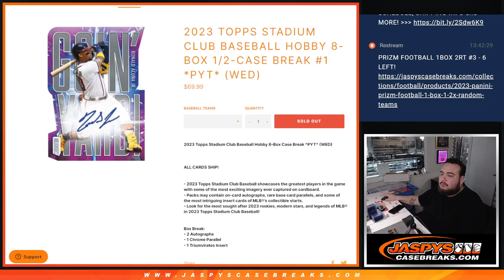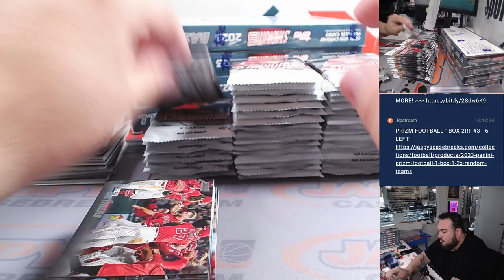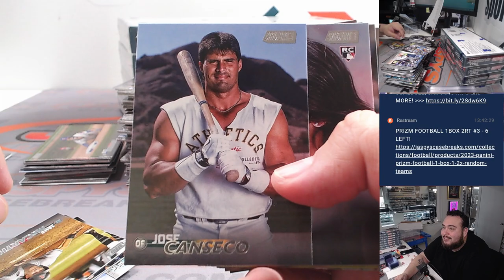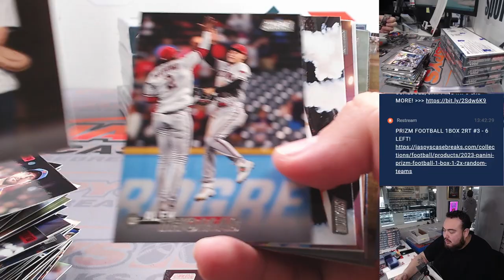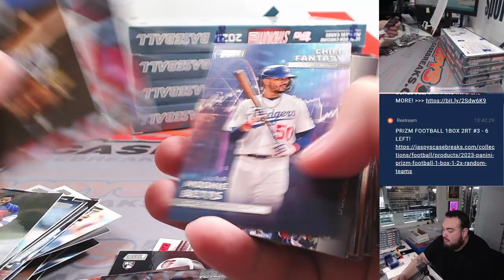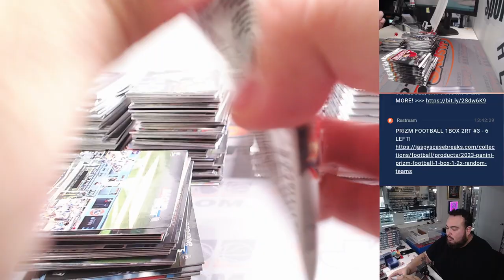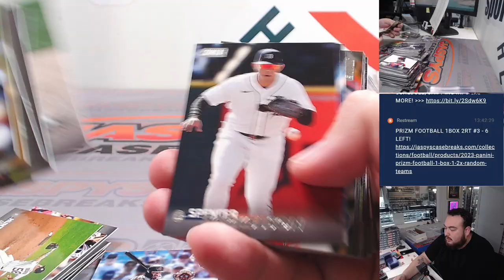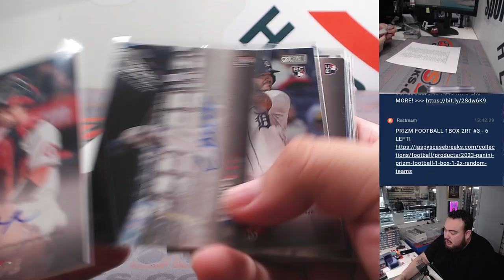W. 1/24/24 - 2023 Topps Stadium Club Baseball Hobby 8-Box 1/2-Case #1 *PYT*